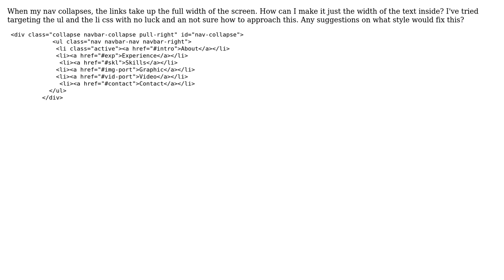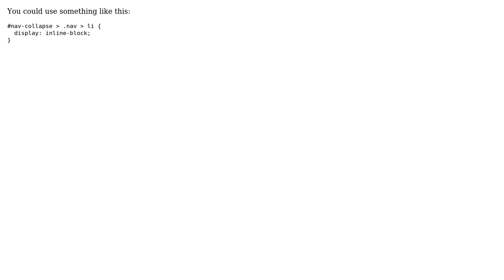Bootstrap nav collapse links taking up screen width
With thanks & praise to God, and with thanks to the many people who have made this project possible! | Content (except music & images) licensed under CC BY-SA | Music | Images & others | With thanks to user Chris Fritz user Andrea and the Stack Exchange Network Trademarks are property of their respective owners. You are responsible for your own actions.